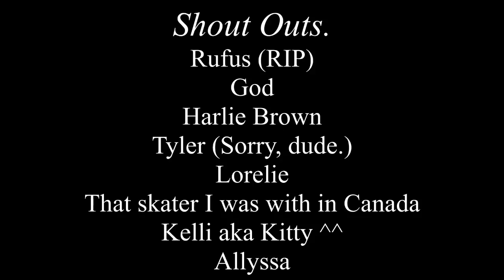Cool Beans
The third IsThatTheDude montage.
I'm alright I guess